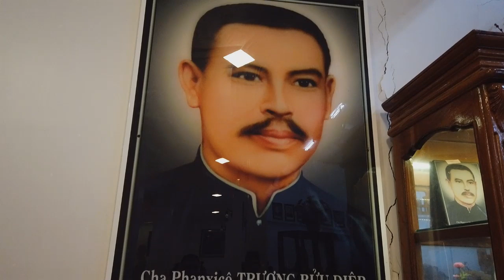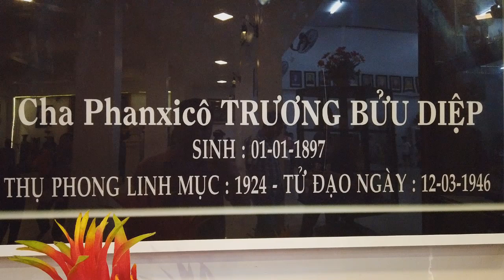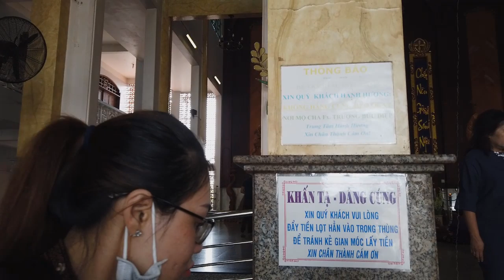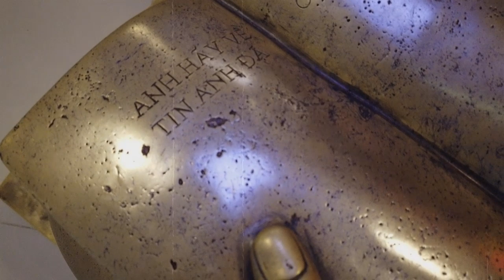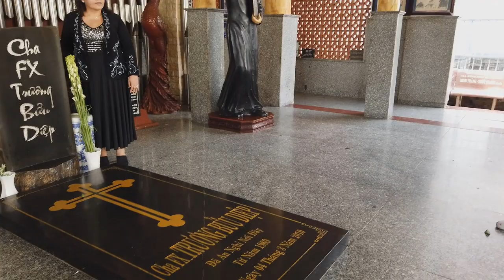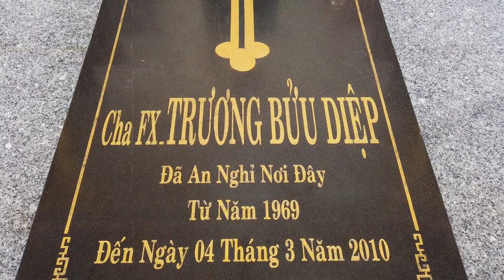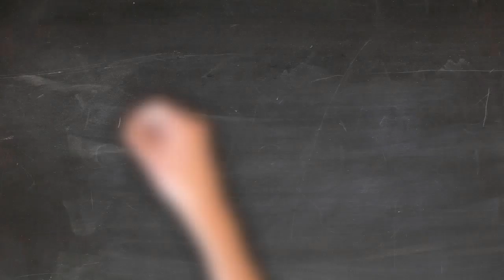Ngỡ Ngàng Trước Những Phép Lạ Cha Phanxicô Trương Bửu Diệp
💖💖💖 Nhờ Lời Cầu Bầu Của Cha Phanxicô Trương Bửu Diệp Với Thiên Chúa Nhiều Người Đã Được Chữa Lành Bệnh Và Tăng Thêm Lòng Sốt Mến Tin Yêu Với Thiên Chúa.

Quang Hải còn có Kênh Cuộc Sống Hạnh Phúc Kênh nói về quan điểm sống cũng như sưu tầm những câu chuyện hay trong cuộc sống. Mong Quý vị đón nhận.